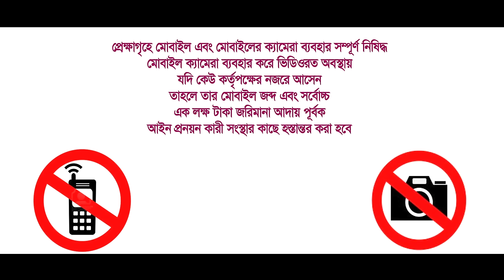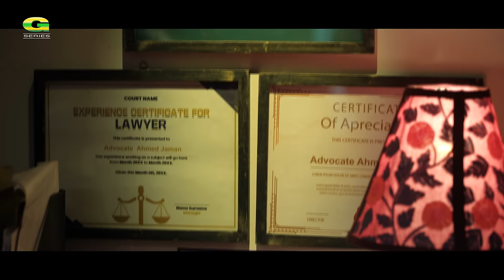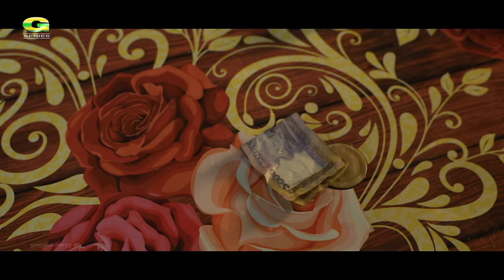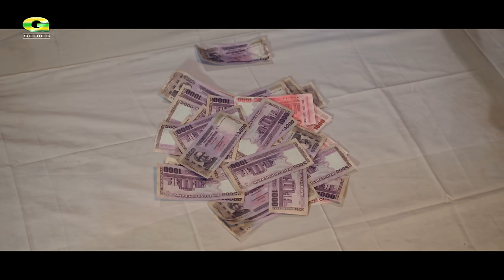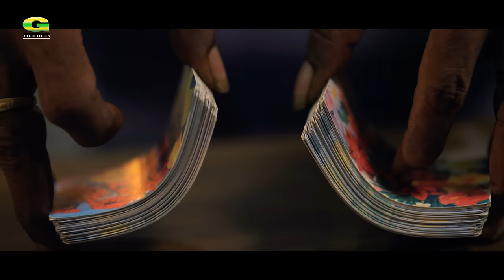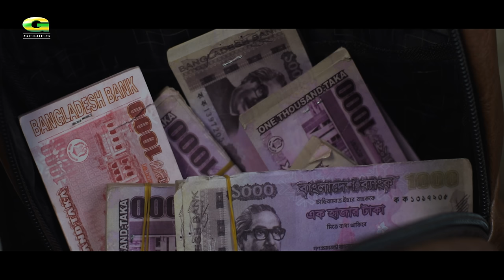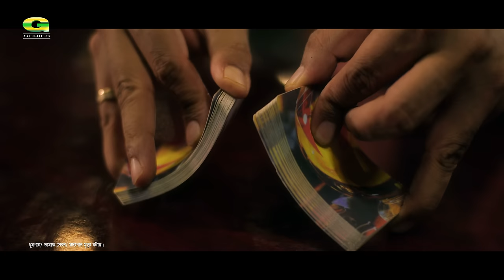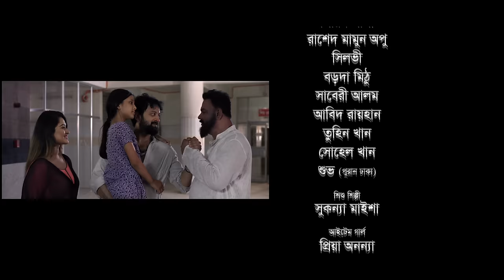Sesh Bazi | শেষ বাজি | Full Movie | Symon Sadik | Shirin Shila | Borda Mithu | Bangla Movie 2024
Movie : Sesh Bazi (Full Movie) শেষ বাজি
Cast : Symon Sadik, Shirin Shila, Borda Mithu, Rashed Mamun Apu, Shilvi, Subroto, Saberi Alam & Many More...
Direction : Mehedi Hasan
Story & Dailogue : Prvez Shumon
Producer : Syed Mohammad Sohel
Cinematography : Moshiur Rahman
Edit : Touhid Hossain Chowdhury
Lyrics : Jakir Hossain Razu & Sejul Hossain
Singer : Imran, Konal Sikriti, Sahriar Rafat & Raz Hasan
Language : Bangla
Label : G Series